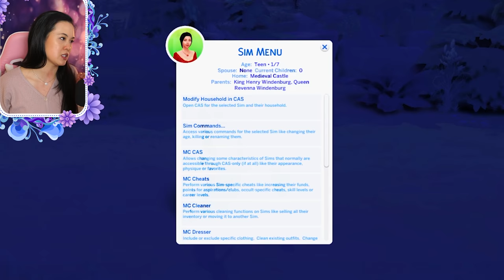A ROYAL WEDDING AND A DEATH | The Sims 4: The History of Windenburg | Part 9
💜 Animations used in intro are by MST and Gaming Tweety.

Castle is called Medieval Castle by Dressingoak